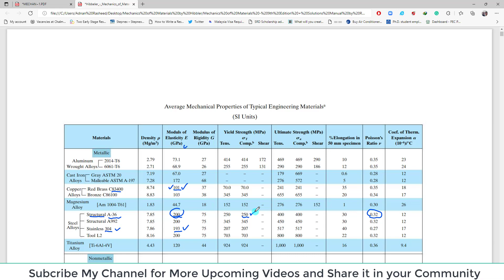3-27| Chapter 3 | Mechanical Properties of Materials | Mechanics of Materials by R.C Hibbeler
3-27. When the two forces are placed on the beam, the diameter of the A-36 steel rod BC decreases from 40 mm to 39.99 mm. Determine the magnitude of each force P .
MOM | Chapter 3 | P 3-27 Solution | Strain | Engr. Adnan Rasheed
Chapter 3: Mechanical Properties of Materials
R.C Hibbeler
Mechanics of Materials by R.C Hibbeler